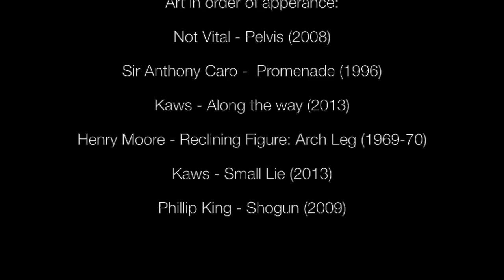Art Is presents: Making the most of art exhibitions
Your guide to making the most of your time visiting an art exhibition.
With a special thanks to Yorkshire Sculpture Park.
Music: Karl Stamitz - Sinfonia Concertante in F Major - I. Allegro d